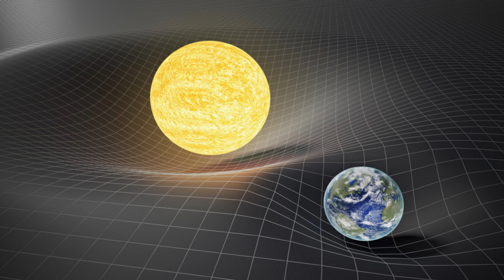ازاى تسافر خلال الزمن بميكروباص ؟ - كريبتون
ازاى تسافر بالزمن ؟
وبكام تذكرة السفر ؟
يلا الميكروباص حيتحرك
ـــــــــــــــــــــــــــ
المصادر :-